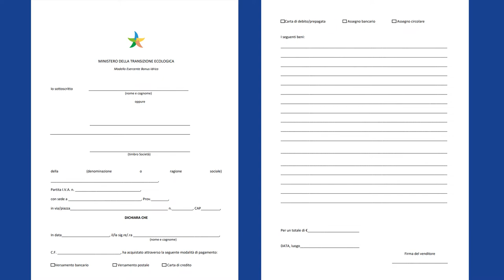BONUS idrico: domande in scadenza!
Con il comunicato stampa del 13 maggio, il Ministero della Transizione Ecologica ha informato il termine per poter inoltrare le domande del bonus idrico.